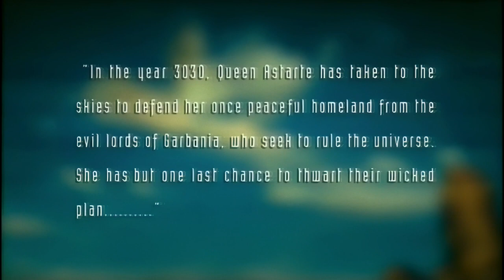Garbage "Special" music video [HD upscale]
Directed by Dawn Shadforth.
Director of Photography: Richard Mathieson.
Styling by William Baker.
Winner of D&G Awards, MTV VMA and VH1 Visionary Award.

Produced by Black Dog Films.
Filmed in London on August 25th-26th, 1998.